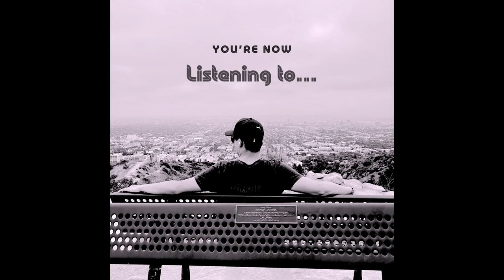How to Win - Episode 19 (Part 1 of 2) - Jeremy Sanders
Part 1 - This week we sit down with Jeremy Sanders - Nick's former college teammate. We talk about his upbringing in golf, how it was having a brother to compete against and how to win tournaments